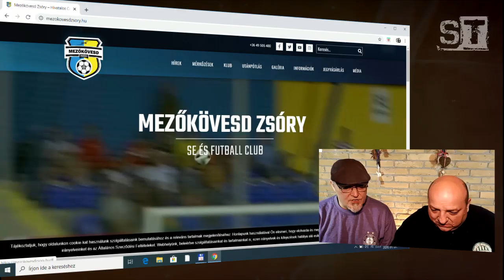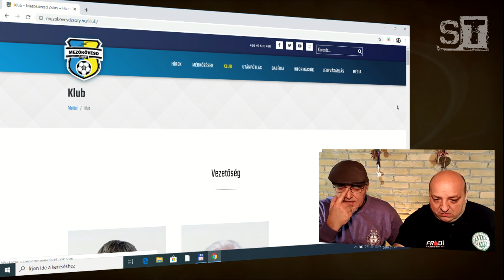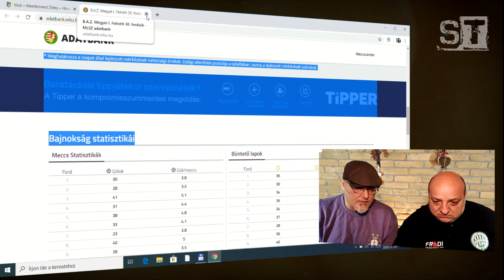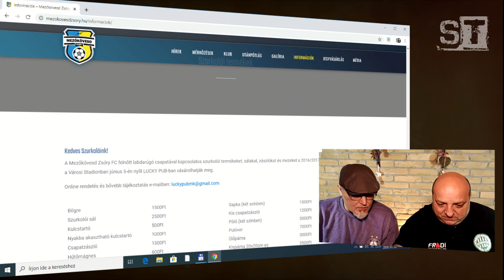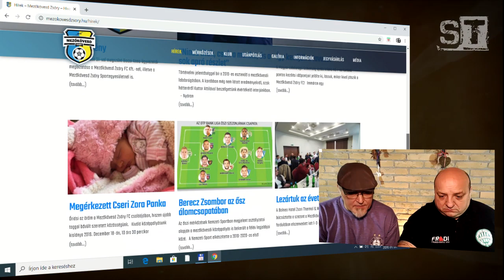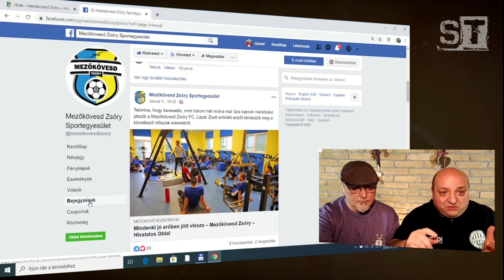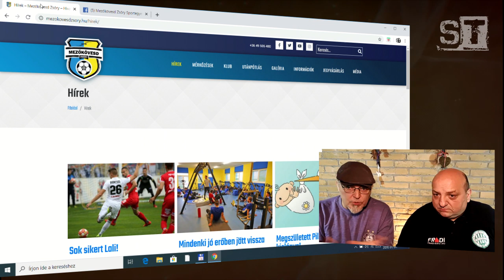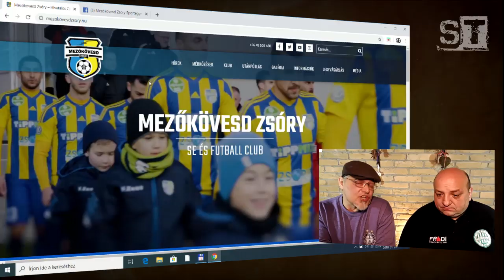ST [VLOG] - Identitás? Filozófia? Stílus?...Mit árul el a Mezőkövesd weboldala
PARTNEROLDALAK
BalaganJoe Blog / Magyar Foci